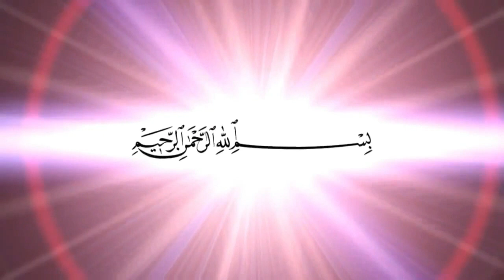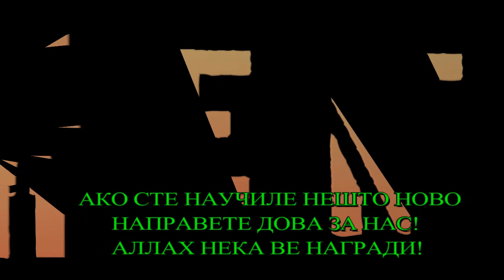НАМАЗ ЗА КОЈ МАЛКУМИНА ЗНААТ